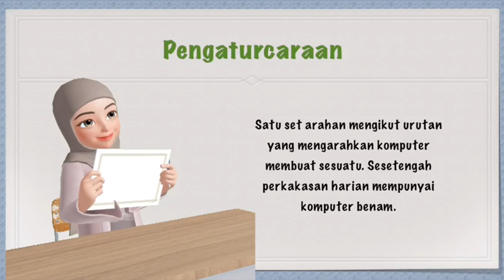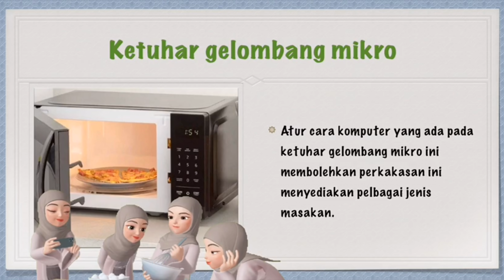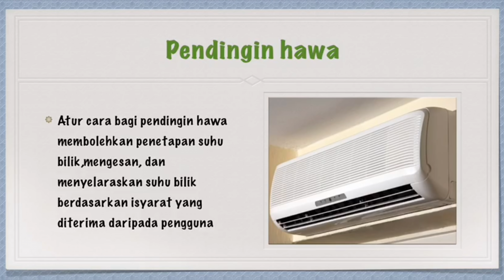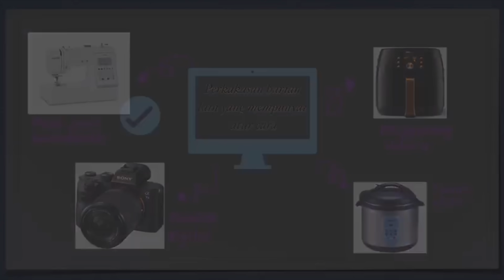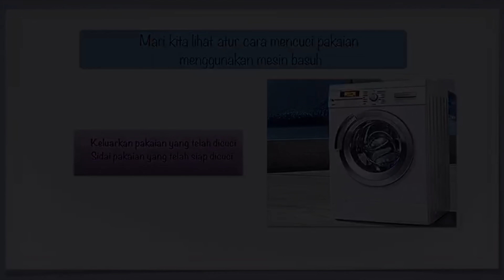PENGATURCARAAN TMK TAHUN 6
Standard Kandungan :
1.0 Memahami Pengaturcaraan

Standard Pembelajaran :
1.1 Menyatakan kegunaan atur cara komputer dalam perkakasan harian
1.2 Membuat perkaitan antara langkah-langkah aktiviti harian dengan satu set arahan dalam atur cara komputer.

pengaturcaraan sekolah rendah